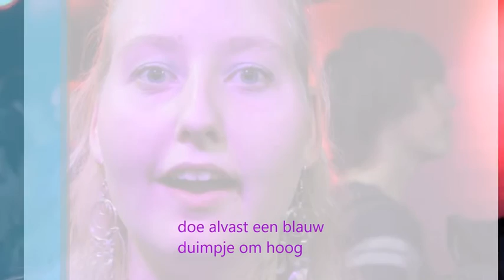enzo knol is een boefje